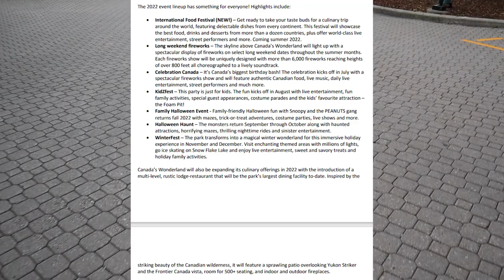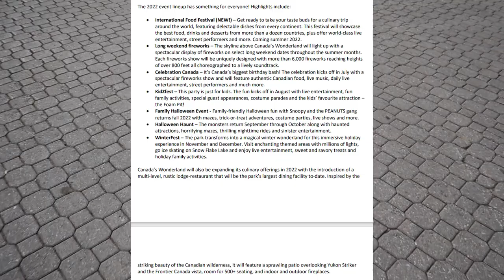Canada's Wonderland New 2022 Announcement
My thoughts on 2022 announcements and why I believe there may be more to the story soon.